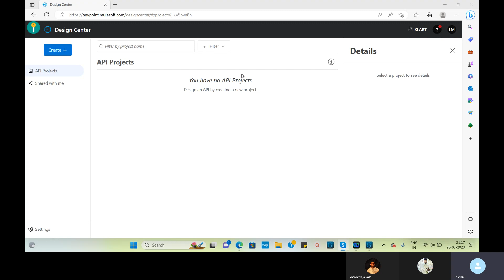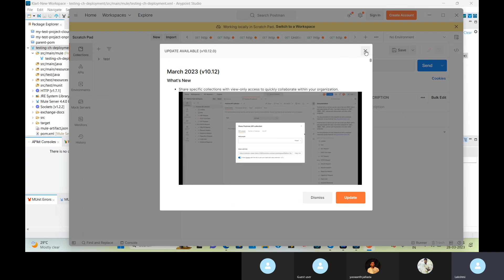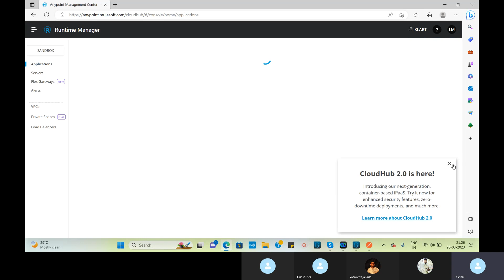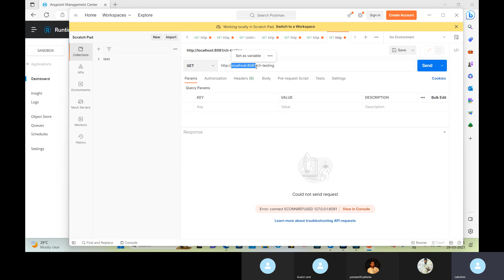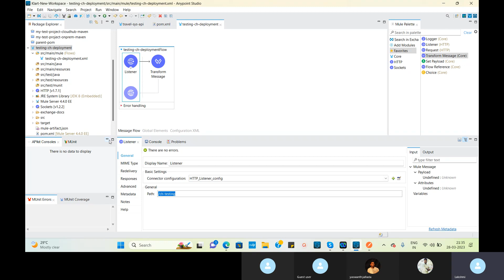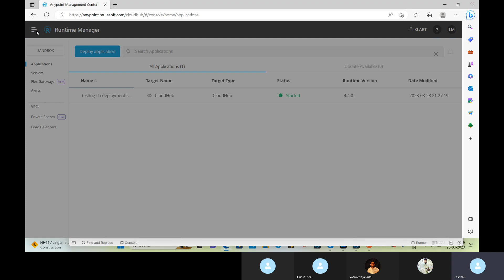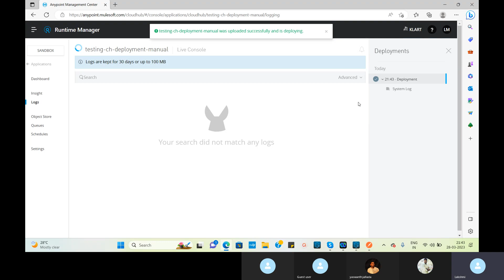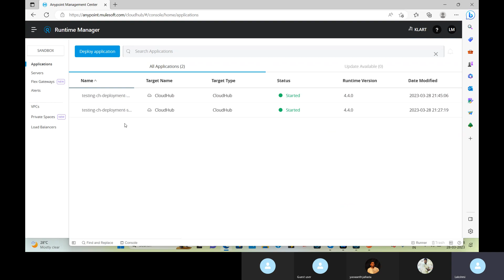Deploying to Cloudhub Using Studio and Manual Method in Telugu Class New Batch started 2023